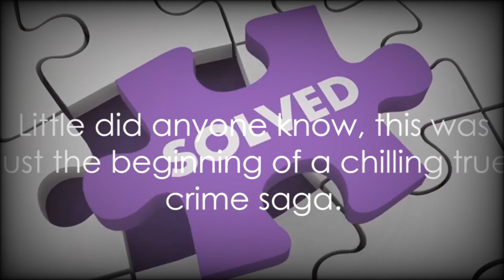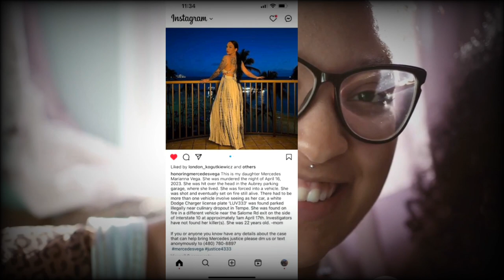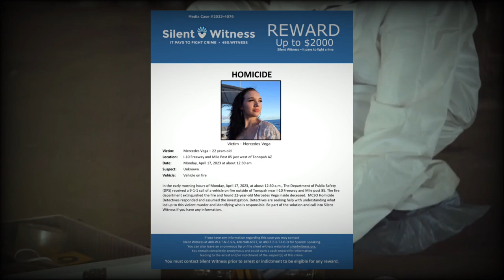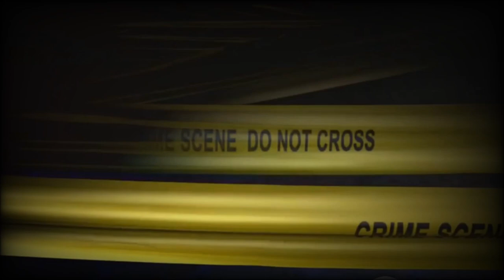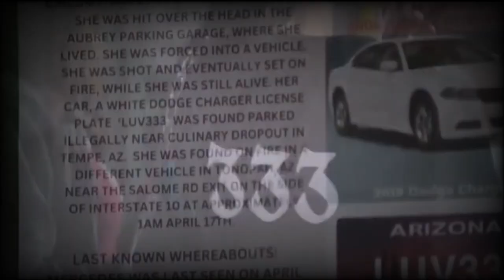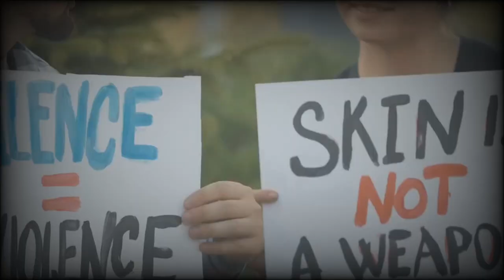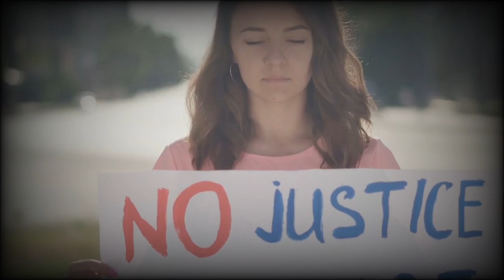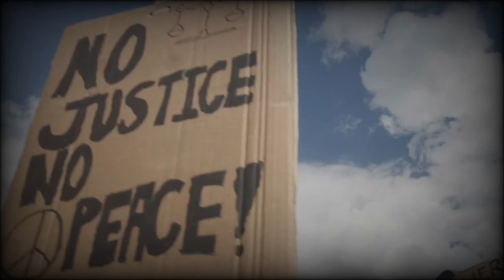The Unresolved Case of Mercedes Vega: A True Crime Documentary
In this video, we delve into the unresolved case of Mercedes Vega, a young woman tragically found dead in Arizona. Join us as we analyze news reports and public information surrounding this mysterious case. Could justice still be served for Mercedes?

OUTLINE:

00:00:00 The Unsettling Discovery
00:00:59 Who was Mercedes Vega?
00:02:56 The Horrifying Details
00:04:50 The Investigation
00:06:45 The Call for Justice
00:08:36 Conclusion